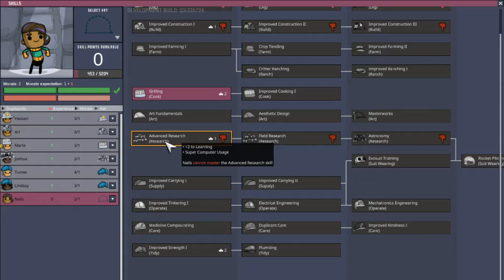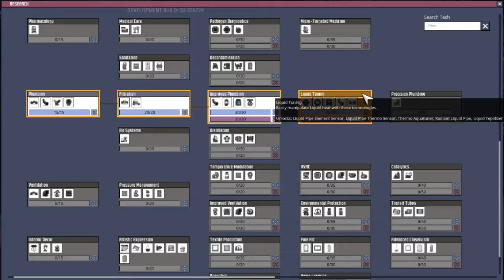Oxygen NOT Included - 6 - Don't Starve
If you're reading this, then toby forgot to put something here